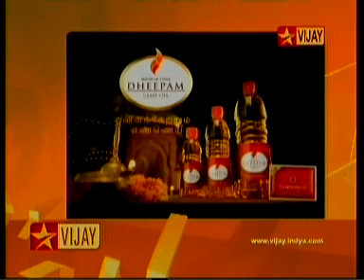DHAANAMUM MAHALAKSHMIYUM BY VELUKUDISWAMY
BHARATHATHIL DHARMAM BY vijay tv